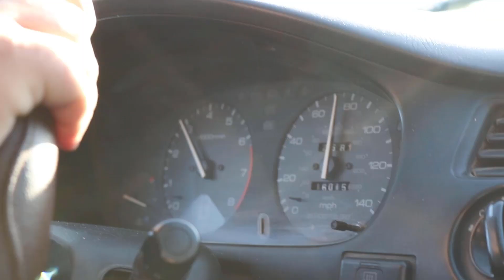19,000 CALORIE WENDYS CHALLENGE!!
Well we died, But it was entertaining. We decided to buy about $100 dollars of Wendys  and see how much we could really eat. So yeah enjoy.